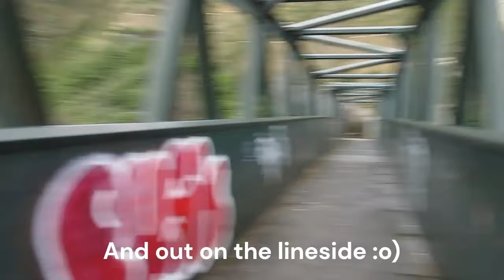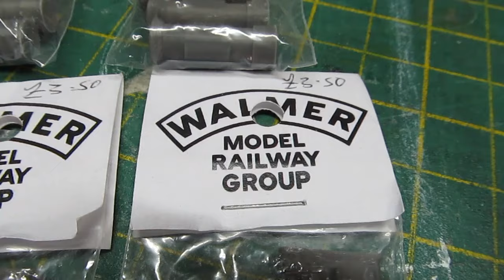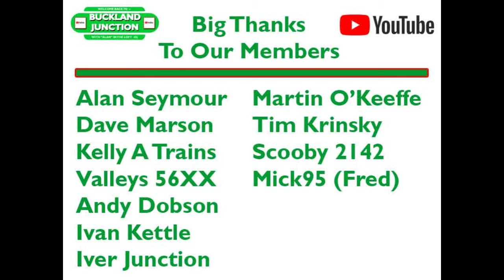Buckland Junction 325. Part 2 Town scene update to the High St, more detail and items to give depth.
Town scene major update PT2, adding new Metcalfe buildings, backgrounds, water coloured trees and items to the town and station area.

Thanks to all good people who are supporting my channel.

If you can to offer me some support = aide, Please do via PayPal. Me :-
Thank You Kindly !

LINKS TO OTHER VIDEOS BELOW :-
Town scene major update Part 1, adding new Metcalfe buildings, & backgrounds.
Buckland Junction visits Gaugemaster's shop
Up grading the Coronation Scott, King George VI
Off to France to discover Calais ville
Planning my road trip 2024 via Northern France
The Tri-ang B12 gets an upgrade with tender pick-ups
Merchant Navy Class "Clan Line" comes to Dover
Making a two metre long Station Platform in card
Scratch building a model railway platform 1.
More eBay bargains and a new locomotive
A mixed bag. Buying railway items Ebay.
"Operation Plywood" Painting scenery to hide model railway layout framework.
Buying model railway bargains online and saving money
Railway scenery using watercolours and scenery products
An A4 Dominion of New Zealand in BR green joins the fleet
Model railway layout plans from2008
A new loco joins the fleet. Bachmann class J94.
BR SR composite railway coaches cheap.
Buckland Junction 283. Scratch building a loco coaling stage tower
PT1 Model railway scratch building a concrete bridge in 00
PT2 of the station wall and concrete road bridge, the town scene
PT3 Concrete bridge & town scene. A road into the far distance.
Train run session with Alan in the loft and Mark J
Ivatt tender 260 loco service and added tender pickups.
A hillside for the railway with a retaining wall & towers.
Railway layout scenery update and a trains running session.